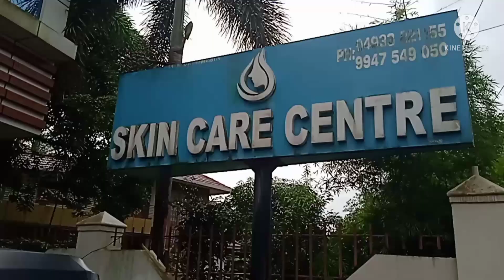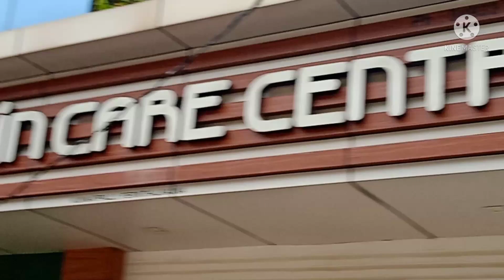ഒരു ഹോസ്പിറ്റൽ വ്ലോഗ് /SKIN CARE CENTER/KUNNAPPALLI/# Baby's World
hospitalvlog kunnappalli skincarecenter# Baby's World